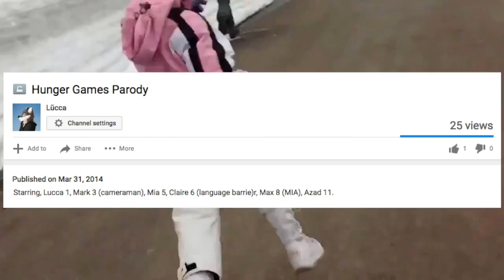Dead Trigger 2 - America